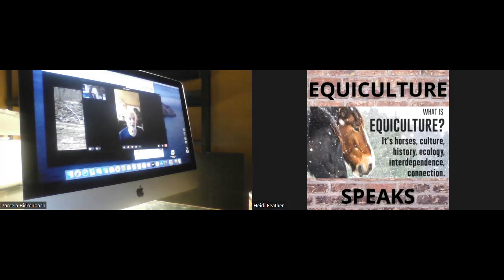Equiculture Speaks 0004 Glenn Battin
Equiculture mission is to restore the connection between horses, humans and Mother Earth. Horses, help restore our ancestral connection with the land. Culture, integrating traditional horse people. Ecology, restoring our soils back to living and thriving organisms. Interdependence, each ecosystem supports another ecosystem. Connection, bringing people together with differences, for the good of all.